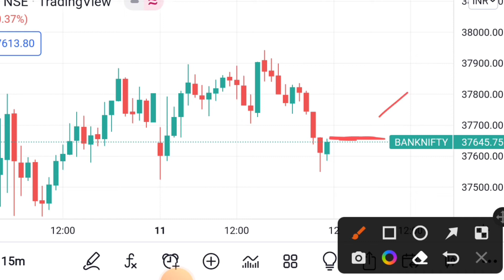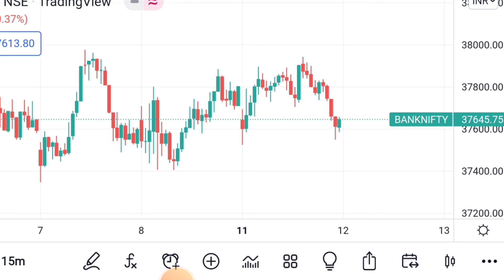banknifty prediction for tomorrow 12 April | options buying for 12 April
आप के लिए बहुत महत्वपूर्ण सूचना इसको पूरा पढ़े तब आगे बढे
यदि आप स्टॉक मार्केट से पैसा नहीं कमा पा रहे है और ऐसा तरीका खोज रहे है जिस से आप का हमेशा प्रॉफिट हो तो आप की इस समस्या का हल मेरे पास है आप को मैं ऐसी स्ट्रेटेजी दे सकता हूँ जैसे कि आप ए प्रॉफिटेबल ट्रेडर बन सकते हैं। आपको मेरे सारे रोल को सही तरीके से अप्लाई करना होगा आप इस यूट्यूब चैनल के सारे वीडियो ध्यान से देखें
This is purely an educational and knowledge-sharing initiative by profitable trading
Quantities/charts/amounts and rates
 shown/displayed are exemplary and not recommendary or actual. The securities quoted are exemplary and are not recommendatory.

nifty analysis for  12 April
 Monday bank nifty analysis for 12 April
 Monday bank nifty expiry  12 April
Monday nifty expiry on  Thursday
 Nifty outlook for Monday Bank
Nifty outlook for Monday
Nifty outlook for tomorrow Nifty Forecast
nifty prediction
banknifty
nifty
nifty nifty
nifty live
Monday market prediction
12 April bank nifty
12 April market
12 April market analysis
12 april nifty
Monday market prediction
bank nifty